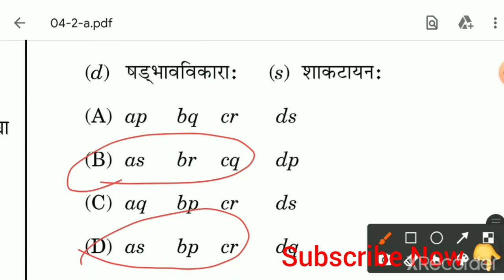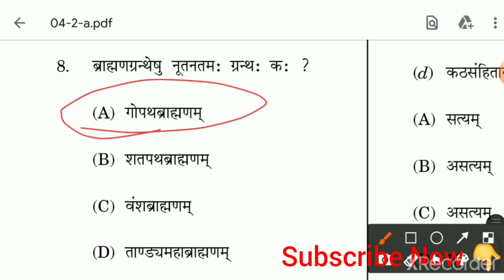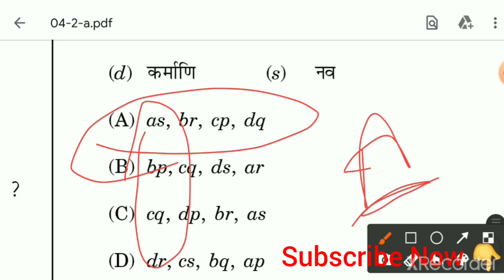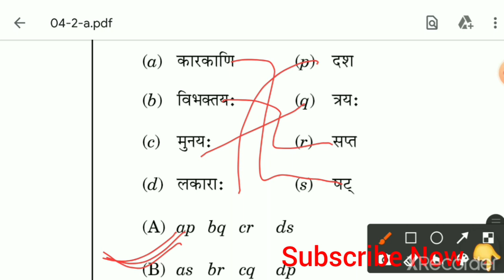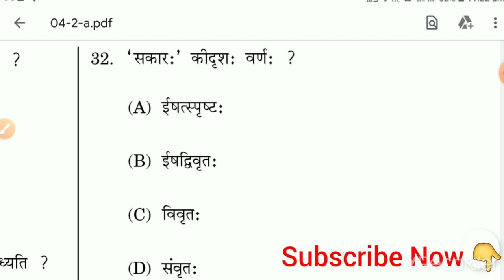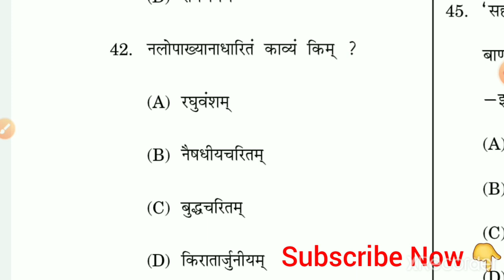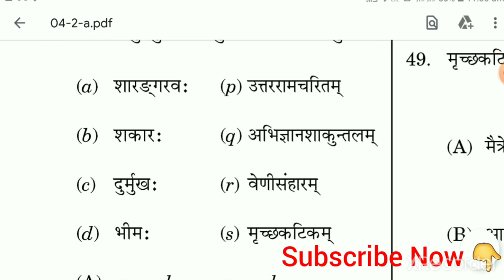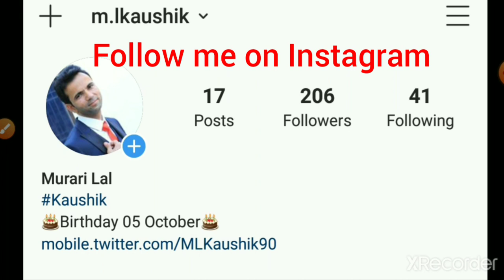Sanskrit Mock Test UGC NET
Sanskrit UGC NTA NET Paper, NCERT Books
Video and PDF
All type of Education News
 Sanskrit UGC NTA NET 2021
UGC NET mock test series
By Murari Lal Kaushik
Join me on Telegram For PDF and Instagram for instant notification and query